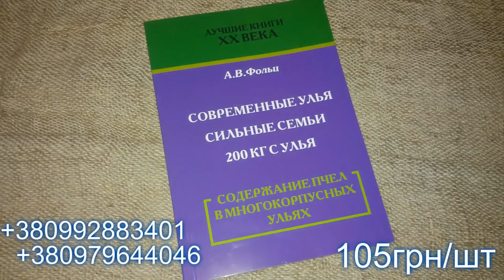Как я ещё использую улья шестирамочники APIX у себя на пасеке / FABRO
Как я использую улья шестирамочники APIX у себя на пасеке? Использования ульев APIX из ппс на нашей пасеке происходит интенсивно, мы пытаемся получить максимум продукции которое могут нам дать пчелки. Что в итоге мы имеем? Мы имеем качественных маток для себя и на продажу, отводки которые весной идут в продажу, мы имеем возможность получить небольшое количество товарного меда, собираем прополис, воск и маточное молочко. Также мы ульи APIX используем для сохранения в зиму маток и зимовки отводочков. Но в этом видео Вы увидите как я использую улей шестирамочник APIX для вывода маток в качестве стартера и для сбора маточногомолочка.